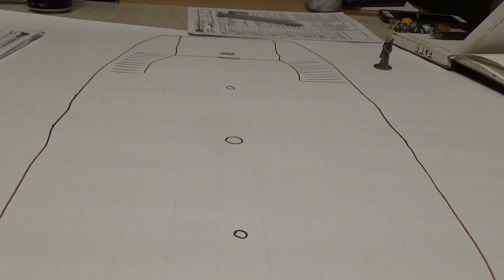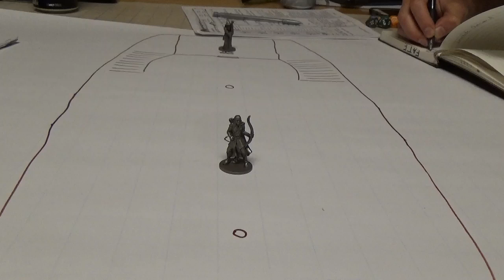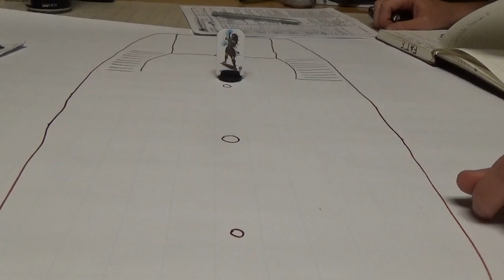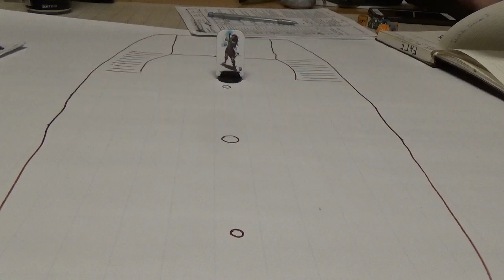F A T E Session 22 Part 1 Nagrie Challenges Thokk